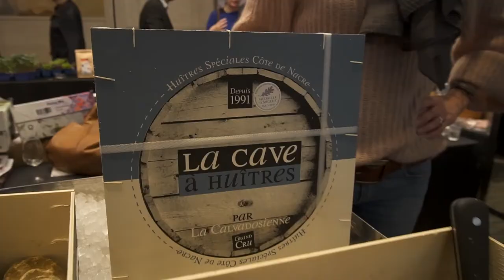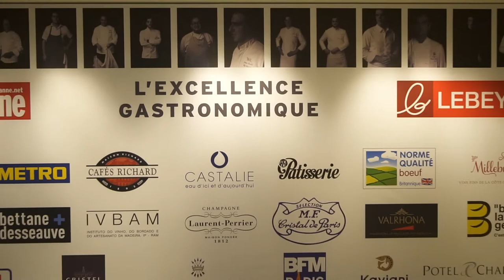Film Excellence gastronomique 2018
C'est la 5e fois qu'il est demandé aux restaurateurs parisiens, à savoir les 1200 restaurants enquêtés chaque année dans les guides Lebey, d'élire les "Meilleures créations culinaires de l'année".

5 ans déjà! Le temps pour les Éditions Lebey de renommer cet événement qui couronne l'Excellence gastronomique!

Cette année, 14 plats se sont retrouvés en compétition pour recevoir le Lebey 2018 du meilleur plat.

C'est donc le 24 et 25 mars 2018 qu'il fallait être place Vendôme, à Paris.

Un Marché de l'Excellence gastronomique, riche en odeur et en goût, où le public a dégusté le meilleur du terroir après de 60 artisans et producteurs venus pour l'occasion.

Le dimanche a permis de distinguer les chefs et restaurants en lice pour les différents prix Lebey.

Un week-end qui s'est clôturé par un dîner de prestige réalisé par les 4 chefs signature de l’année : Alain Dutournier, Hélène Darroze, Jocelyn Herland / Le Meurice Alain Ducasse et Pierre Hermé pour les desserts.

Avec le film officiel, vous pouvez dès aujourd'hui à nouveau savourer cet événement, en partenariat avec le magazine Marianne, qui a tenu toutes ses promesses.

Liste des lauréats 2018:

- Keita Kitamura – Foie gras fumé, mangue, réduction de fond de veau et vinaigre balsamique → Lebey de la meilleure entrée

- David Bizet – Bécasse de la mer, concentré torréfié, butternut → Lebey du meilleur poisson ou crustacé

- Bruno Laporte – Coquillettes, poulette Cour d’Armoise laquée, miso, harissa, citron Meyer → Lebey de la meilleure volaille

- Jérôme Banctel – Cochon de lait de burgos croustillant, mangue et chou fermenté → Lebey de la meilleure viande

- Maxime Frédéric – Fleur de vacherin → Lebey du meilleur dessert

- Pascal Hainigue – Chocolat Macaé, meringue cacao, crémeux, feuilles croquantes, glace → Lebey du meilleur dessert au chocolat

- Jean Lachenal – Café bois de rose → Lebey du meilleur dessert au café

- Restaurant Les Climats → Lebey de la meilleure carte des vins

- (ex æquo) Noam Gedalof, restaurant Comice & Yoshinori Morié, restaurant Yoshinori → Lebey de la première installation